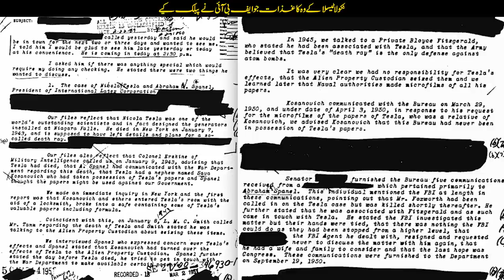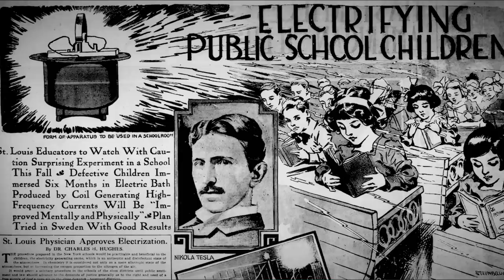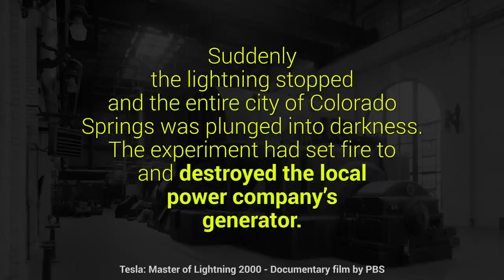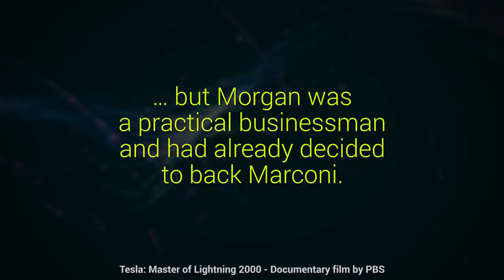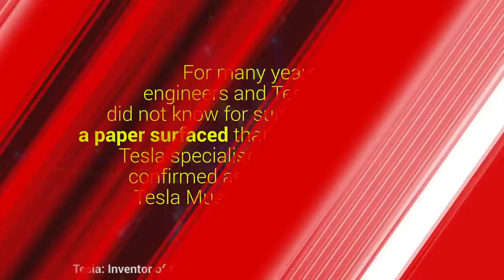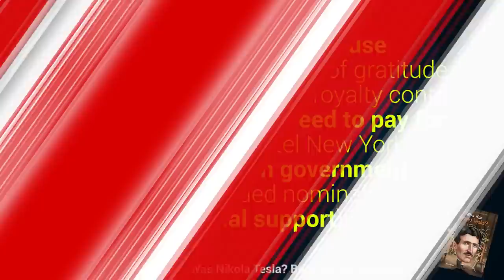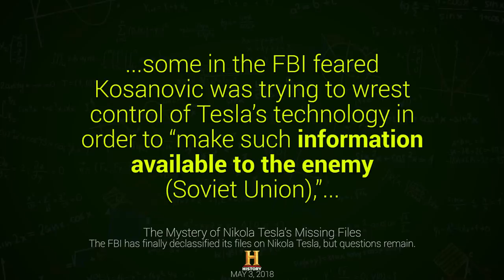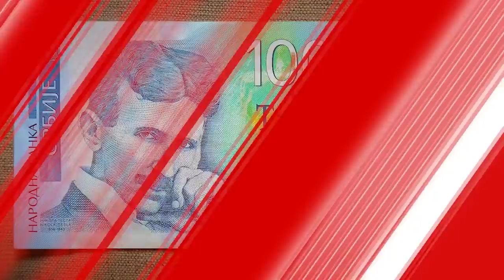Wo Kon Tha # 53 | Who was Nikola Tesla? | Part 02 | Faisal Warraich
Nikola Tesla was a Serbian Scientist who lived and worked in New York City, USA. He invented Alternating Current (AC) and rivalled Thomas Edison in the electricity business. Edison was the pioneer of Direct Current (DC). The rivalry between both these scientific geniuses is known as the War of the Currents. Tesla's inventions like Tesla Coil, Induction Motor and other inventions are also famous. Tesla also contributed to the invention of the radio and wireless sets along with Marconi.